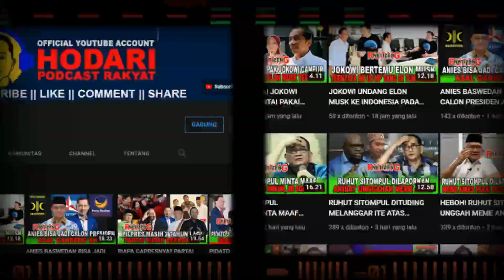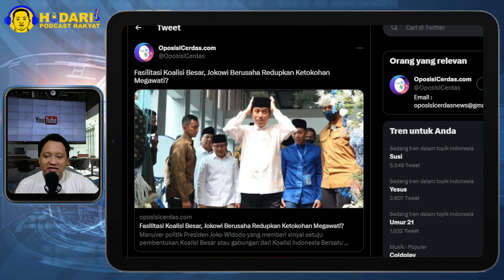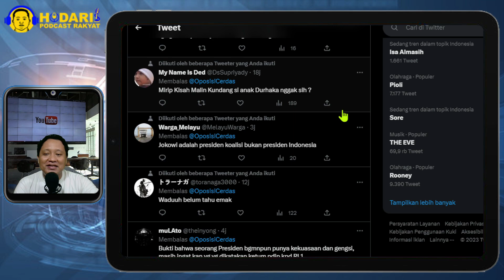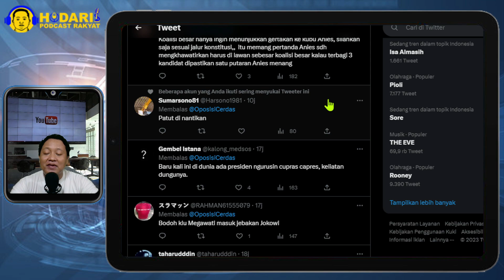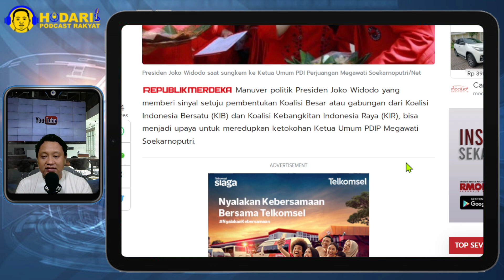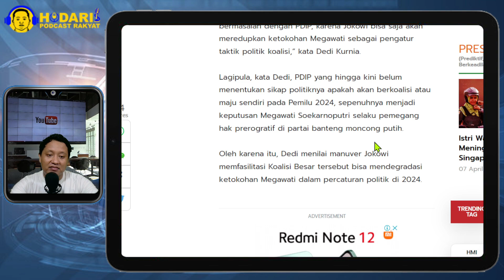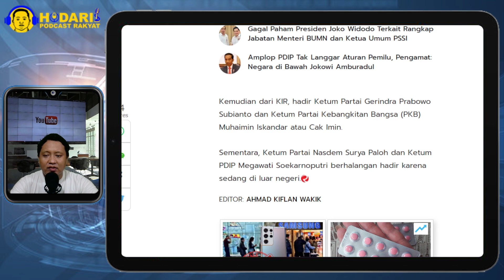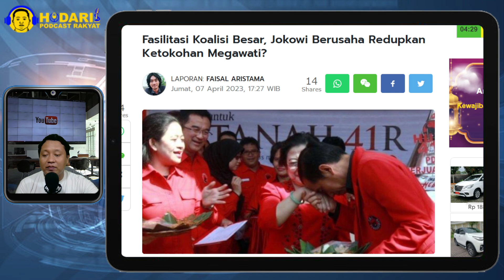FASILITASI KOALISI BESAR...!! JOKOWI BERUSAHA REDUPKAN KETOKOHAN MEGAWATI; NURUT ATASAN...?!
Manuver politik Presiden Joko Widodo yang memberi sinyal setuju pembentukan Koalisi Besar atau gabungan dari Koalisi Indonesia Bersatu (KIB) dan Koalisi Kebangkitan Indonesia Raya (KIR), bisa menjadi upaya untuk meredupkan ketokohan Ketua Umum PDIP Megawati Soekarnoputri.

Pasalnya, Koalisi Besar lebih terlihat sebagai ambisi Presiden Jokowi, dibanding ambisi para partai yang berencana bergabung.

Demikian analisa Direktur Eksekutif Indonesia Political Opinion (IPO) Dedi Kurnia Syah saat berbincang dengan Kantor Berita Politik RMOL melalui sambungan telepon, Jumat (7/4).